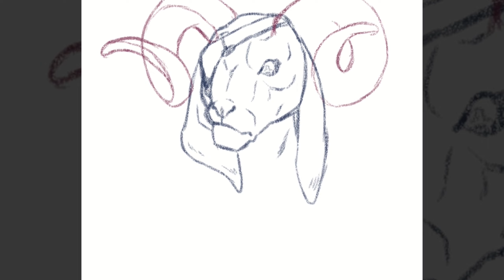DWM-zodiac attack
facebook challenge im glad i got the chance to be a part of, so the challenge was to create a character for a fighting game roster merging your Chinese zodiac and your greek zodiac to create the character.

mine were
LIBRA
and
GOAT

ALSO FEEL FREE TO FOLLOW ME ON ARTSTATION!